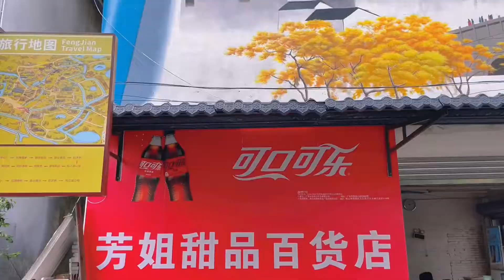逢简水乡，逢简小学百年牌楼建于民国初期，是逢简仅存的民国风格建筑，承载着逢简重要的历史记忆